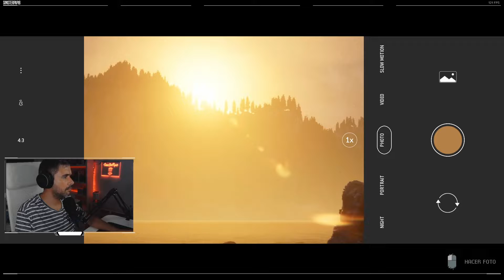Emma y Nick ! EN SERIO ???? | #4 | Capítulo 2 | The Quarry | Gameplay Español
Hola gente,
bienvenidos a The Quarry
El sol se pone en el último día del campamento y los monitores de Hackett's Quarry lo celebran con una fiesta. Sin niños. Sin adultos. Sin reglas.
Pero las cosas se tuercen rápidamente.
Perseguidos por lugareños ensangrentados y algo mucho más siniestro, la fiesta se convierte en una noche de puro terror. Las bromas y los coqueteos dan paso a decisiones de vida o muerte, y las relaciones avanzan o se desmoronan bajo la tensión de elecciones impensables.
Juega como cada uno de los nueve monitores del campamento en un relato cinematográfico en el que cada decisión da forma a tu historia única entre una maraña de posibilidades. Cualquier personaje puede ser la estrella... o morir antes del amanecer.
Fuente: Steam

║ SETUP ║
●Cougar Dark Blader
●Asus TUF Gaming B450-Plus II Socket AM4
●Asus DUAL GeForce RTX 3060 OC LHR V2 12GB GDDR6
●Corsair Vengeance LPX 16GB 3200MHz (PC4-25600) CL16